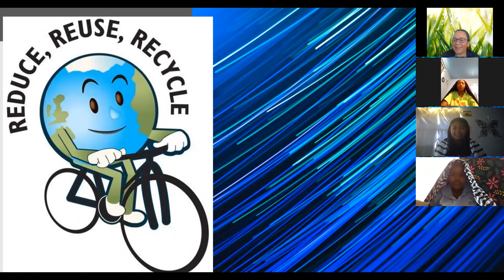April 22, 2020 Daily Announcement